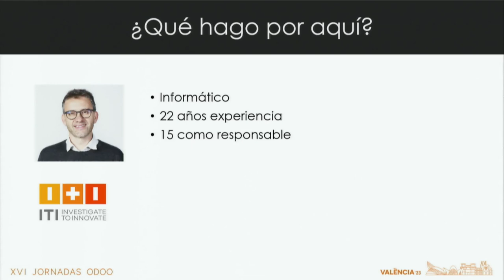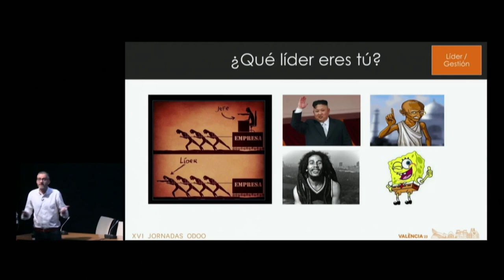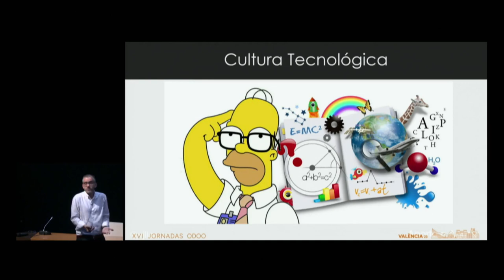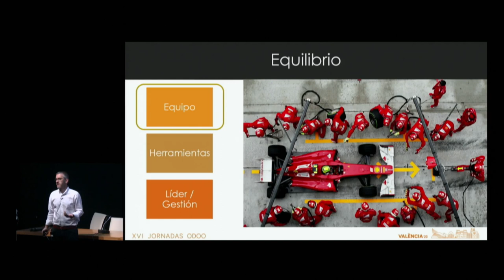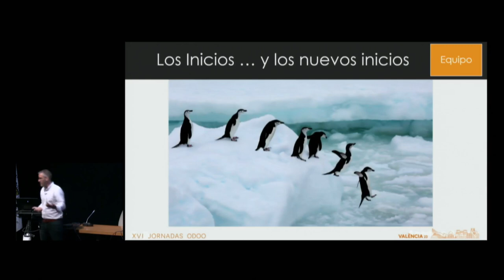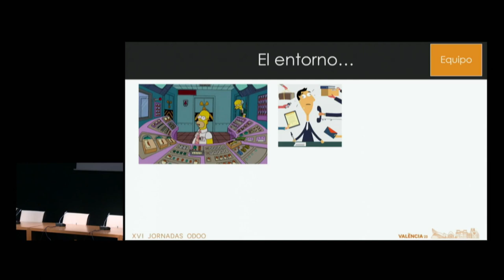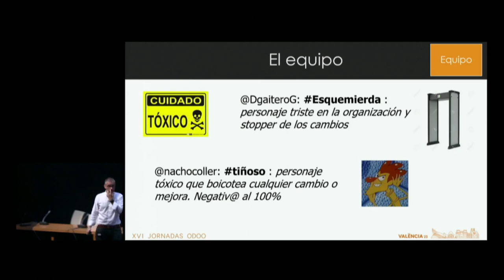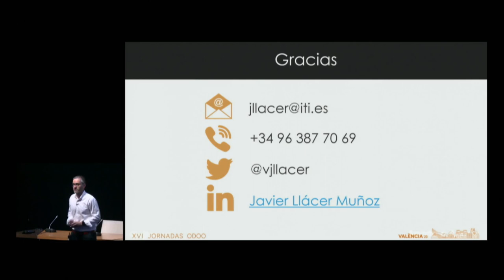Aporta o Aparta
En el sector tecnológico los equipos son muy heterogéneos y dinámicos. Un buen equilibrio entre los diferentes elementos hará que los resultados sean mejores y el rendimiento de los equipos mejoren. Un equipo de alto rendimiento debe ser un equipo en continúo cambio que, no solo se orienta a los resultados, sino que no descuida el camino y las mejores herramientas para conseguir los objetivos.
Controlar todos estos elementos es muy complicado y requiere de una gestión importante.
Basado en la experiencia con clientes, proveedores y equipos, mostraremos cuáles de estos elementos son más importantes y cómo podemos intentar mejorarlos para que aporten en los proyectos.

Javier Llácer. Ingeniero en Informática por la Universidad Politécnica de Valencia.
Actualmente, es Director de la unidad de Servicios Tecnológicos en el Instituto Tecnológico de Informática (ITI), UPV, trabajando activamente en proyectos de I+D+i, subvencionados por el Gobierno Español y el Gobierno Autonómico Valenciano.